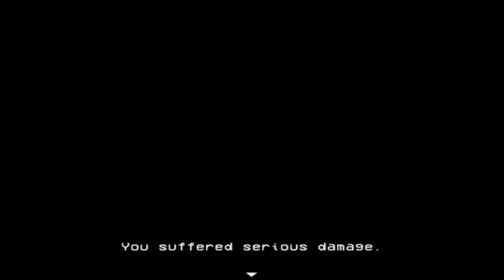Lisa The Painful ep 1: Hard Times...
(Crab vid at the end (; )